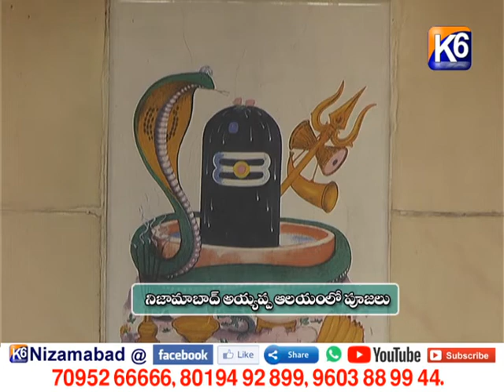నిజామాబాద్ అయ్యప్ప ఆలయం లో పూజలు || K6 NEWS || 04-08-2021